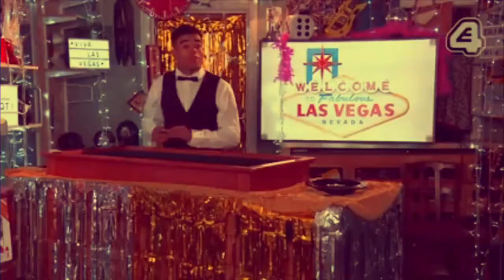Prince and Lily// Perfect ❤️